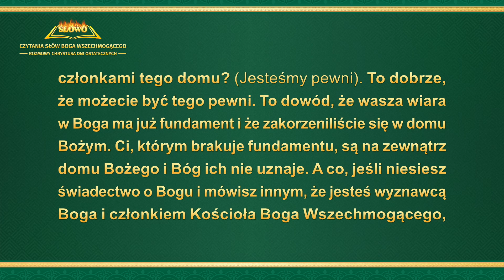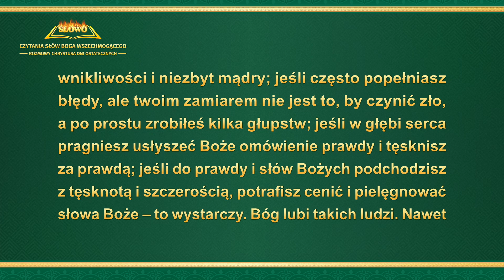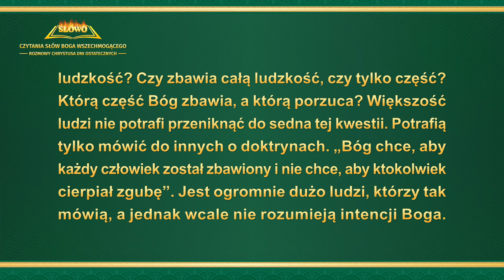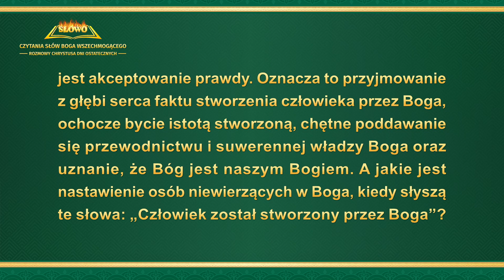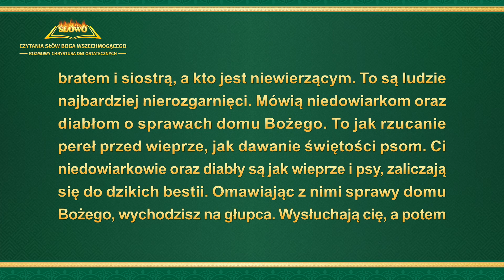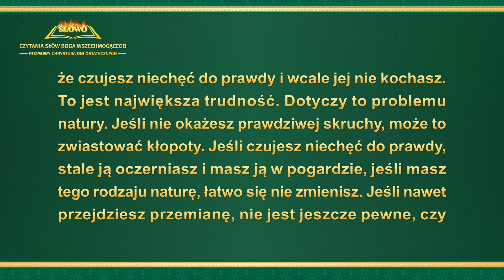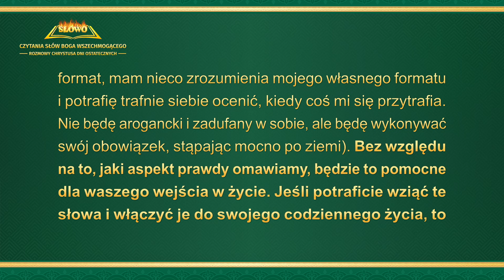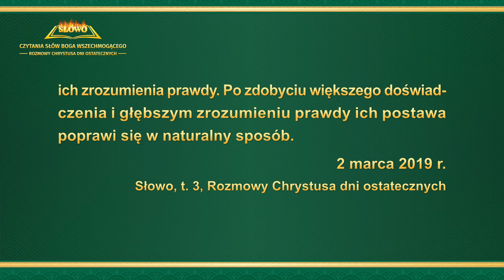Słowo Boże | „Aby dobrze wypełniać obowiązek, kluczowe jest zrozumienie prawdy” (Część trzecia)